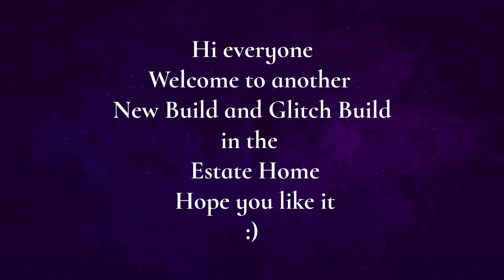Roblox Adopt Me - Shines Build My Estate Home p1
Roblox Adopt Me : Have a look at Shine and Ella having fun in the New Build and Glitch Build in the My Estate home. Watch till the end of the video then put in the comments down below what you think the Glitch Build is that Shine has built.
Sit back and enjoy them having fun. :)))

All house designs are created by Shine.